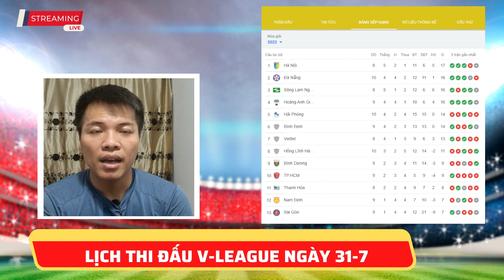Lịch thi đấu V-League 2022 hôm nay 31-7 | Hà Nội FC vs SLNA | Trực tiếp trên VTV6 | Bảng xếp hạng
++ Mua Nước tẩy trang cho mọi loại da L'Oreal Paris 3in1 Micellar Water 400ml
+++MUA Bộ Quần Áo Mặc Nhà Thể Thao Nam Mùa Hè Phong Cách Cao Cấp ZERO